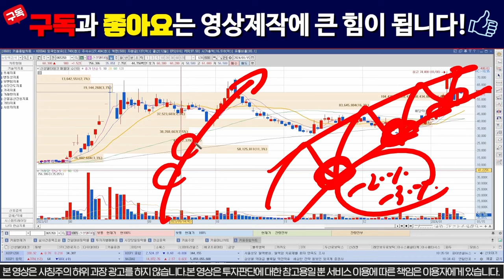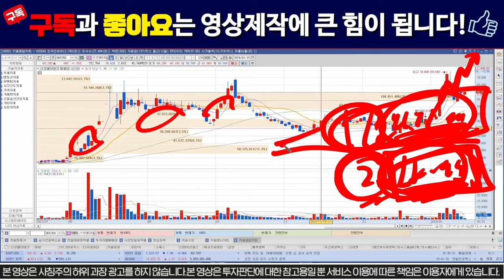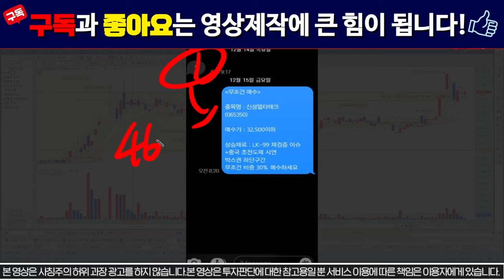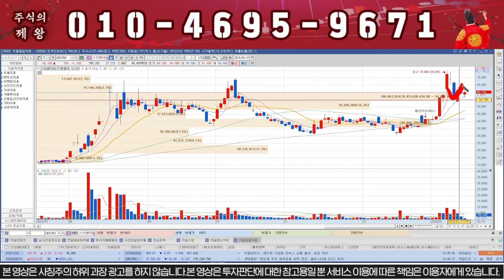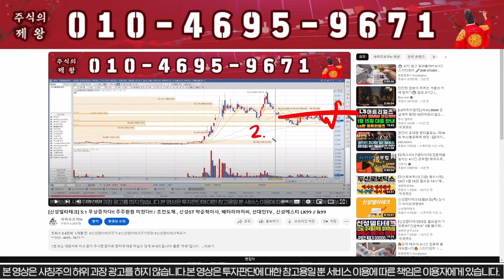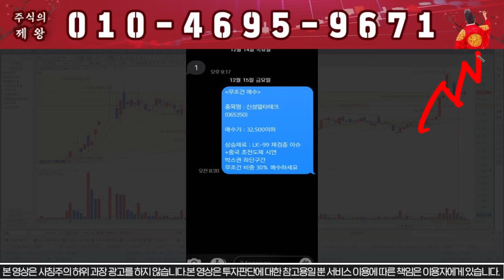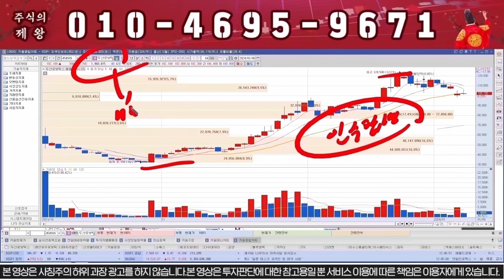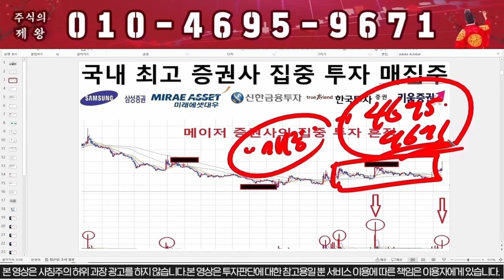[신성델타테크] LK-99 공시떴다!!! 무조건 신고가다!!! 신성에스티 # LK99 ls머트리얼즈 LK99 초전도체 박순혁이사